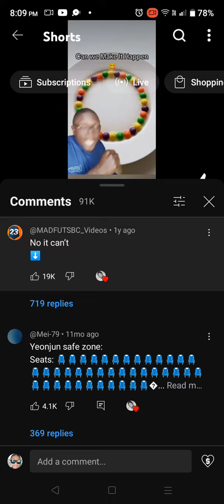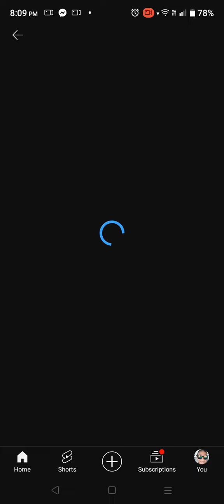i thought it was not balanced